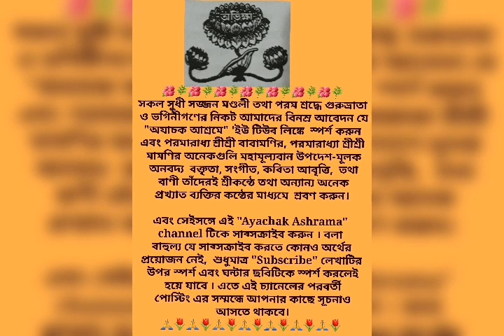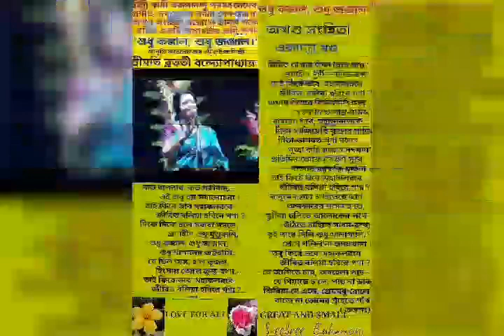Srimati Bratati Bandopadhaya" recites the poem of SreeSree Swami Swarupananda Paramhansadeb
Dear and respected viewers,
Srimati Brati Bandopadhaya a renowned artist recites the poem written by His Holiness SreeSree Swami Swarupananda Paramahansadeb in "AKHANDA, SAMHITA, PART-11.